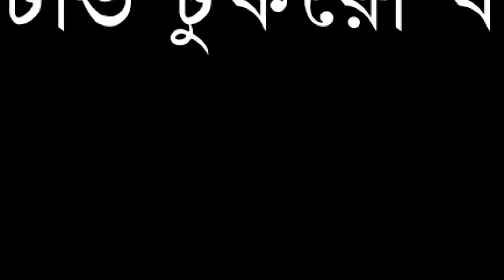গাজায় ৬০ ইসরায়েলি সেনার মৃত্যু ! টুকরো খবর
Our unique platforms are:

Youtube.com/changetvpress